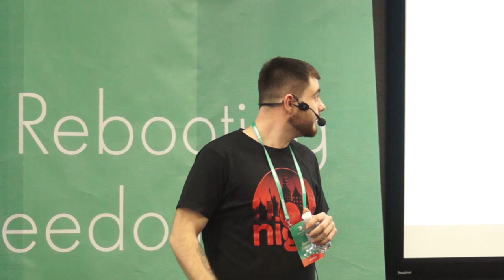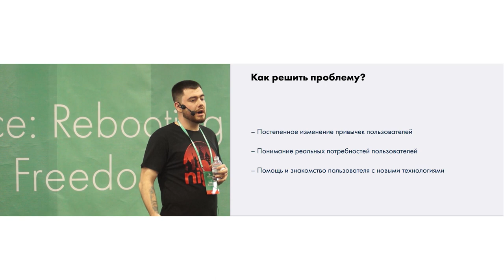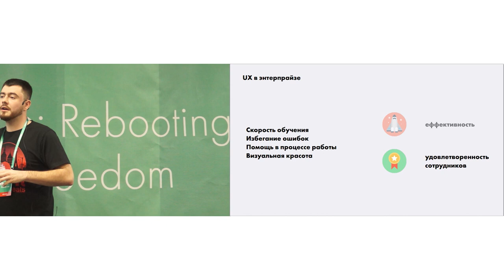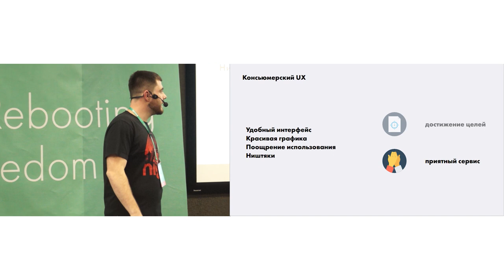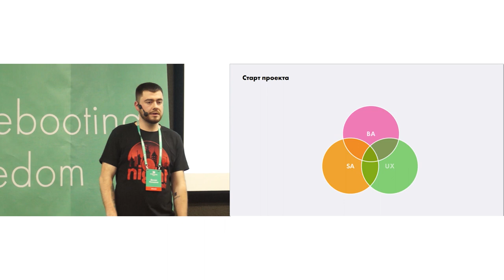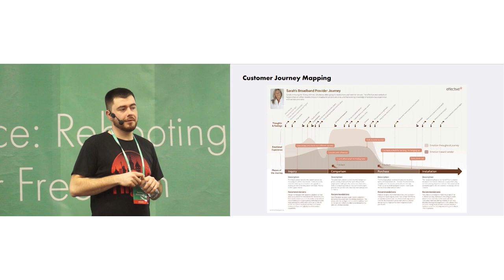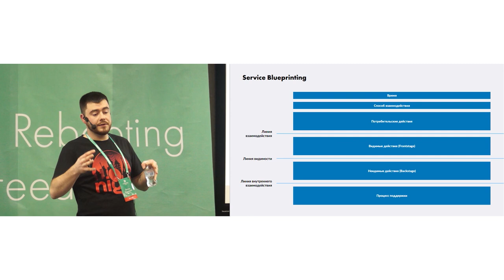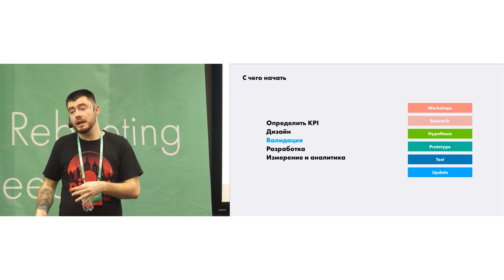“Digitalization: a designer’s view”. Dmitry Kozitsky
Dmitry's speech is in Russian.
The presentation is in Russian.
The time has come when most of the old and clumsy financial giants are moving from using pen-and-paper and Excel towards digital solutions. Designers as members of development teams play an important role in creating useful Enterprise products. In this presentation, Dmitry will tell you what to do when the clients don’t understand the importance of design, and how designers help solve issues both within the team and when communicating with the client.

Dmitry Kozitsky, Lead UX / UI Designer, DataArt

Dmitry has been working in design for almost 10 years. He started as a freelance designer, engaged in the design of sites and mobile applications. In five years of working for DataArt, Dmitry has reached a level that allows him to manage a team of designers. He currently heads the design department in DataArt Lviv.